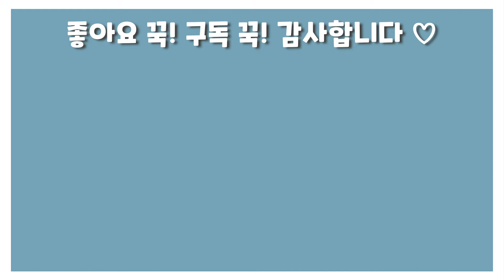말도 못하게 고소한 스팸계란볶음밥! 최대한 쉽고 맛있게 만들기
계란스팸볶음밥
(1인분 기준, 소요시간 15분)

주재료:
대파: 1/4대
스팸: 1/4캔 (85g)
계란: 2개
찬밥: 한 공기 (200g)

양념 재료:
굴소스: 1작은술
참기름: 1/4큰술

기타 재료:
김가루: 한줌
통깨 또는 깨소금

© Licence ▼
Nicolai Heidlas Music: